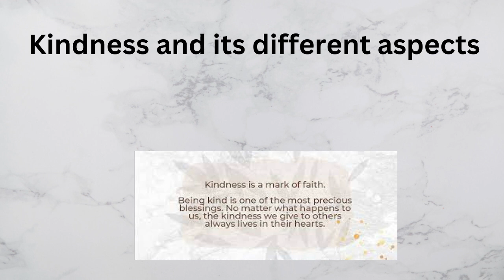Kindness and its different aspects